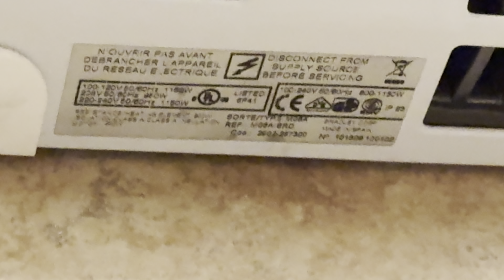L447. 2010 Bradley 2902-2873 (2/4) | Berry Biodiversity Center, UW | Laramie, WY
(Filmed on 7 February 2024 by Elevators by Lexi)

Color - White
Manufacturer - Mediclinics SA (for Bradley Corporation)
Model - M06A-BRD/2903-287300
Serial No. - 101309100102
Manufactured - 2010 (14 years ago)